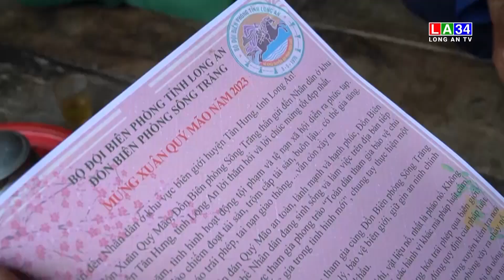Lời chúc Tết vẹn toàn | LONG AN TV